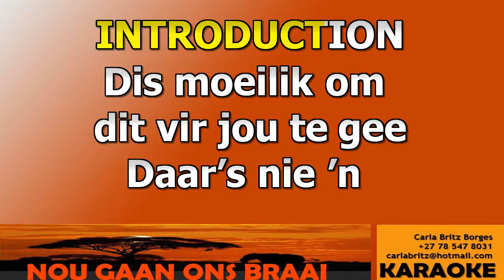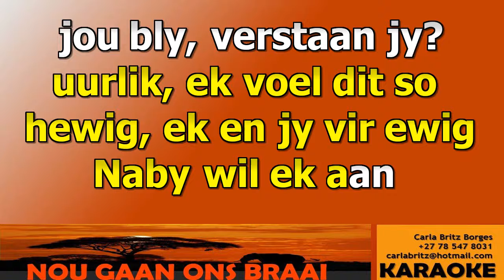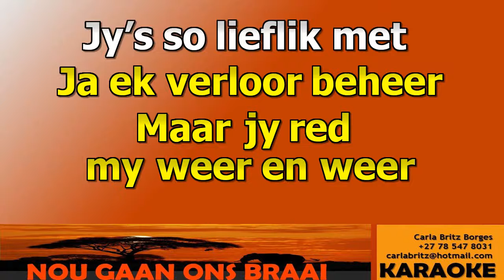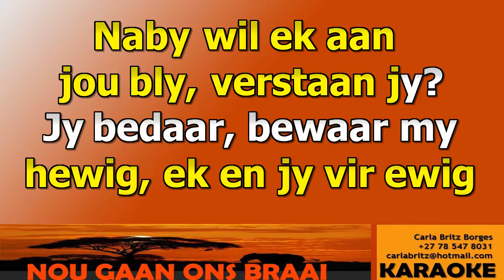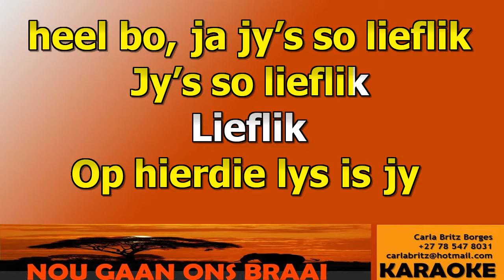ZARA - Elandré - Lieflik KARAOKE VR WBV